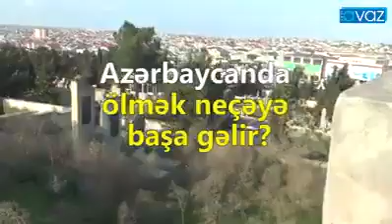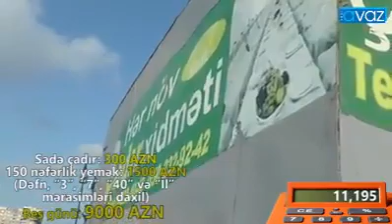Pulla olan ölüm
Kanala abunə olmağı digər videoları izləməyi və paylaşmağı xahiş edirik . . .